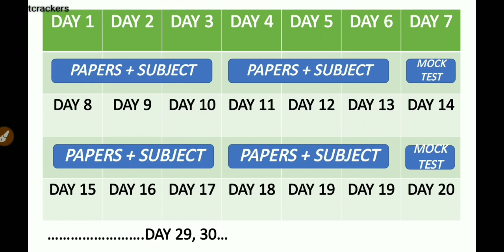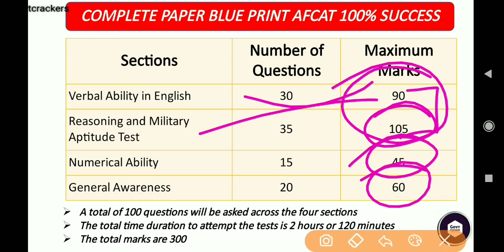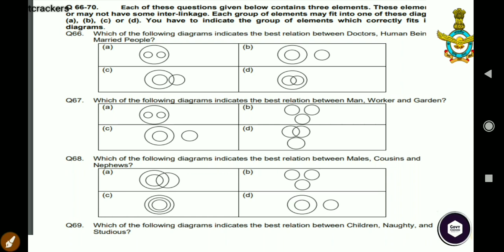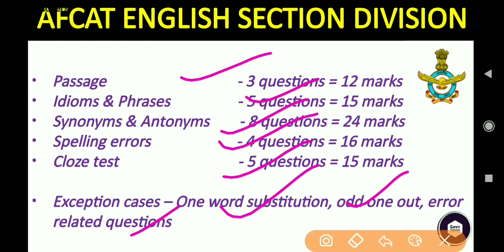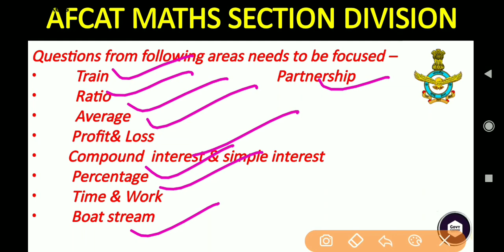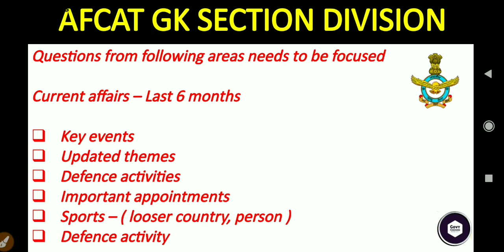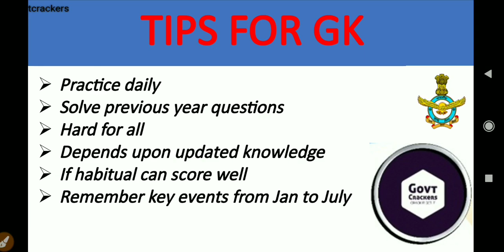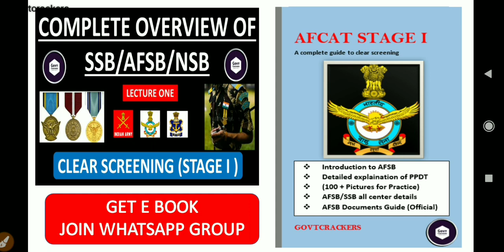MY AFCAT EXPERIENCE I AFCAT 2 2020 preparation strategy l My afcat 200+ l Complete strategy l AFSB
title:- Preparation strategy for AFCAT 2020 , CRACK IN FORET ATTEMPT , AFSB,SSB,NSB | Detailed plan, Material,Timing govtcrackers#
Govt Crackers is a channel which will provide you with all the important information related to government jobs starting from job notifications till the last step of getting selected in government examinations where we will be dealing with preparation strategies, lectures, static gk, current affairs, interview tips, time management, personality development and most important is reasons of failures to achieve the success.
Even this platform will be dealing with regular discussions and experiences shared by the people giving government exams
This is complete “ ALL IN ONE PACKAGE FOR ALL GOVT JOB ASPIRANTS ”

Join us for latest updates and free study material

Join with us & be a member of Govt crackers